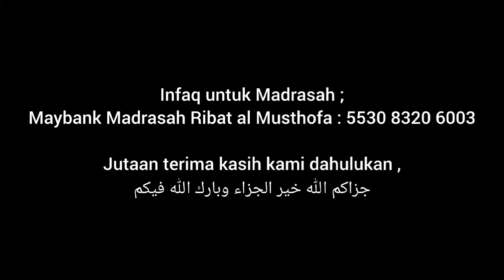Siri 4 - Akibat Berkawan dgn Orang 'Alim Yang Lalai.. - Kitab Hikam Abi Madyan | Ustaz Muhaizad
Channel Rasmi Ustaz Muhaizad Muhammad
Syaikh Madrasah Ribat Al Musthofa

Mencari ilmu merupakan adalah satu kewajiban.
(HR. Ibnu Majah). - Admins

Sebarang sumbangan boleh disalurkan mengikut jenis akaun bank yang telah disediakan :

Maybank: 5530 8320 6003 (Akaun Umum)- Untuk Kebajikan guru & pelajar dan sebagainya.

Bank Muamalat: 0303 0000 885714 (Pembangunan) - Khas untuk pembangunan asrama baru pelajar & rumah rumah guru juga masjid .

CIMB Bank: 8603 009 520 (Multimedia) - Khas untuk operasi media seperti Bil Internet,alatan Media & sebagainya